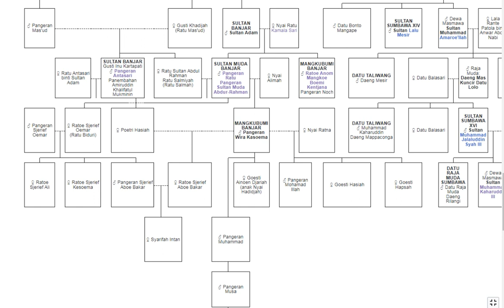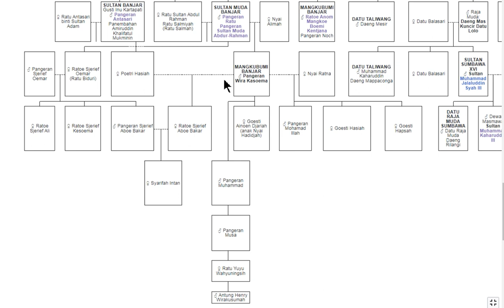SILSILAH ADAT BANJAR KALSEL ADA 7 PANGGILAN UNTUK 7 TURUNAN JAMAN BAHARI URANG TUA SIDIN JAR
*7 TURUNAN ADAT BANJAR ANTUNG HENRY WIRAKUSUMAH(*
1.HENRY WIRAKUSUMAH
2.PUTRA IBU RATU YUYU WAHYUNINGSIH
3.(BINTI KAYI) PANGERAN MUSA
4.(BIN DATU) PANGERAN MUHAMAD
5.(BIN BUYUT) PANGERAN MANGKUBUMI  WIRA KUSUMA
6.(BIN NTAH)  SULTAN MUDA ABDUL RAHMAN
7.(BIN TATUNG) SULTAN ADAM AL-WATSIQ BILLAH SULTAN BANJAR 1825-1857

*TUTUS ANUM SULTAN TAMJIDILLAH 01 -SULTAN SEPUH DARI BANJAR SAMPAI SULTAN MUDA ABDUL RAHMAN | BANJAR –KALSEL*
1. SULTAN BANJAR IX.B. ♂ SULTAN TAMJIDILLAH I SULTAN SEPUH DARI BANJAR
2. SULTAN BANJAR X.B.♂ SULTAN TAHMIDILLAH 2 PANEMBAHAN BATU (SULTAN TAMHIDILLAH)+ ♀ RATU LAWIYAH TUTUS TUHA/DINASTI TUHA
3. SULTAN BANJAR XI.B. ♂ SULTAN SULAIMAN RAHMATULLAH+♀ NYAI RATU INTAN SARI
4. SULTAN BANJAR ♂ SULTAN ADAM+♀ NYAI RATU KAMALA SARI
5. SULTAN MUDA BANJAR♂ PANGERAN RATU PANGERAN SULTAN MUDA ABDUR-RAHMAN+♀ NYAI RATU ALIMAH  MELAHIRKAN MANGKUBUMI BANJAR♂ PANGERAN WIRA KASOEMA
ANAK SULTAN MUDA ABDUR-RAHMAN
 MANGKUBUMI BANJAR♂ PANGERAN WIRA KASOEMA MEMPUNYAI 7 ISTRI
 RATU YUYU WAHYUNINGSIH BINTI PANGERAN MUSA BIN PANGERAN MUHAMMAD BIN MANGKUBUMI BANJAR♂ PANGERAN WIRA KASOEMA BIN SULTAN MUDA ABDUR-RAHMAN BIN SULTAN ADAM BIN SULTAN SULAIMAN  RAHMATULLAH
 MANGKUBUMI BANJAR♂ PANGERAN WIRA KASOEMA +♀ PERMAISURI RATU RAJA KUSAN PULAU LAUT  PANGERAN NAFIS (BAPAK MERTUA)
 MANGKUBUMI BANJAR♂ PANGERAN WIRA KASOEMA +♀ RATU HASIAH BINTI SULTAN BANJAR Gusti Inu Kartapati ♂ Pangeran Antasari Panembahan Amiruddin Khalifatul Mukminin (PAMAN SEKALIGUS BAPAK MERTUA)
 MANGKUBUMI BANJAR♂ PANGERAN WIRA KASOEMA +♀ NYAI  HADIDJAH
 MANGKUBUMI BANJAR♂ PANGERAN WIRA KASOEMA +♀ NYAI  RATNA
NAMA : Antung Henry Wirakusuma.S.C.PS.,C.FH.,C.MMI.,NCLT.,CPHCS.,CPHRM.,CHSE
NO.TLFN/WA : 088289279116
(SNU ACADEMY)
Nomer Tlfn/WA Selain 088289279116 Saya Pastikan Itu Bukan Milik Antung Henry Wirakusuma.S.C.PS.,C.FH.,C.MMI.,NCLT.,CPHCS.,CPHRM.,CHSE

Pangeran Wirakusuma Bergelar Pangeran Mangkubumi Wirakusuma Al-Watsiqu Billah Menjadi Wali Sultan Banjar Sejak 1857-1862 Masehi,Mendampingi Sultan Hidayatullah Al-Watsiqu Billah
Pangeran Wirakusuma mempunyai 5 Anak yaitu:
1.Pangeran Muhamadilah
2.Ratu Ainum Jariyah
3.Pangeran Haspa
4 Ratu Asiah
5.Pangeran Muhammad

3 Anak dari P.Muhammad Yaitu:
1.Pangeran ISA
2 Pangeran Musa
3 Pangeran Abdulrahman
Pangeran Muhammad BIN Pangeran mangkubumi Wirakusumah
PUNYA 3 ANAK
1.Pangeran ISA + IBU ENNY+ IBU ENJUM keturunanya Ratu Sunarsah dan pangeran abu bakar
2. Pangeran MUSA + NYO.RE.MAEMUNAH BINTI H.SOBARI keturunannya 9 anak (4 yg masih hidup , 5 sudah Almarhum)
3.Pangeran ABDULRAHMAN (punya anak 1 nama nya mang deden sudah meninggal,mang deden punya anak 1 nama nya sari yg tinggal di parung kuda

Haram Manyarah Waja Sampai Kaputing
Bangsa Yang Besar Adalah Bangsa Yang Menghormati Jasa Pahlawan nya

YANG MASIH KETURUNAN PANGERAN MANGKUBUMI WIRAKUSUMA BISA KE HP SAYA 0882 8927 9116